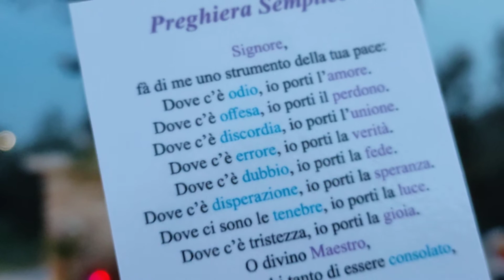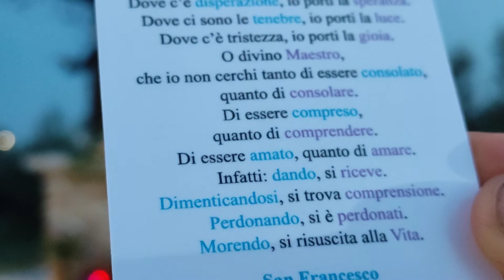Santa messa celebrata in occasione della festa del santo patrono d'Italia, san Francesco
Santa messa celebrata in occasione della festa del santo patrono d'Italia, san Francesco in contrada Ributtini a Cupello da don Nicola Florio